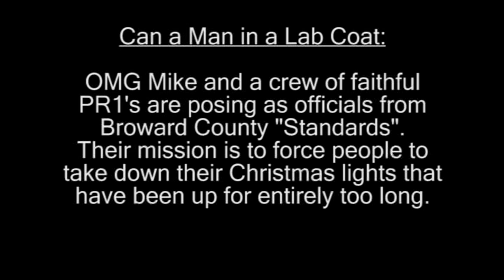paulandyoungron.com - Can a Man In a Lab Coat Make You Take Down Your Lights? - Pt 1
Paul and Young Ron's OMG Mike dresses in his lab coat and heads to local neighborhoods.  He poses as Broward Count "Standards" and has an "official" order forcing people to take down their Christmas lights.  This is part 1.